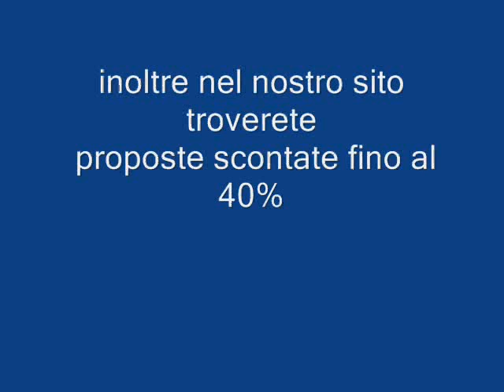HOTEL LETOONIA GOLF RESORT TURCHIA Galadriel viaggi Pieve di Soligo 04381796937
L'elegante hotel è situato a circa 3 km dal centro di Belek, a 35 km dall'aeroporto di Antalya e a circa 45 km dal centro della città di Antalya.